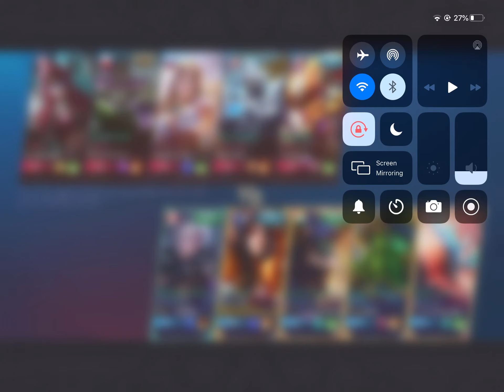29 May 2020